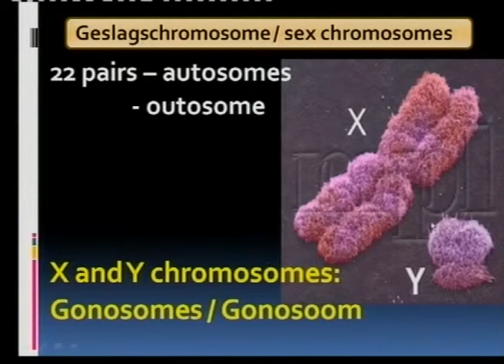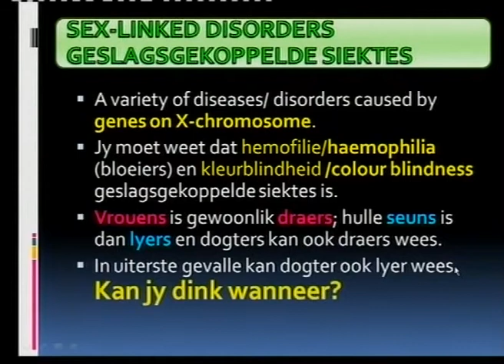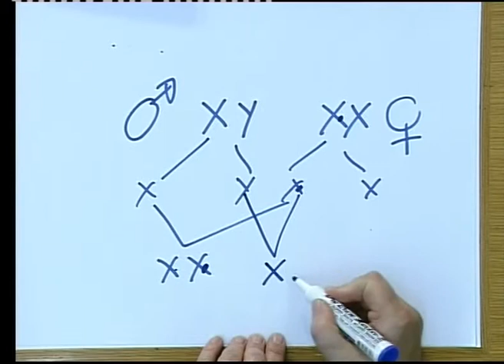Matric Revision: Life Sciences: sex chromosomes